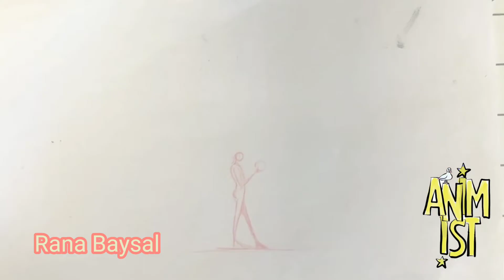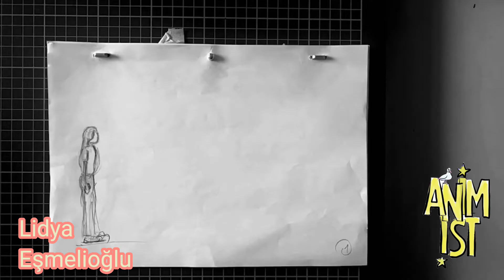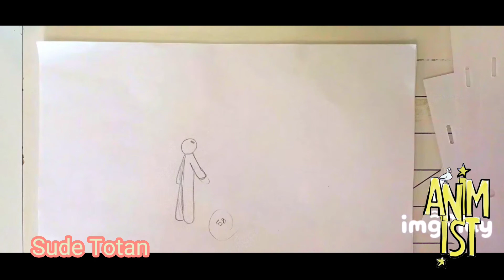ANIM.IST + Joanna Quinn ile Animasyon Atölyesi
İki günde (4+4 saatte) ANİM.İST katılımcılarının beden ifadelerine vurgu yaparak ürettikleri ufak animasyon loopları.